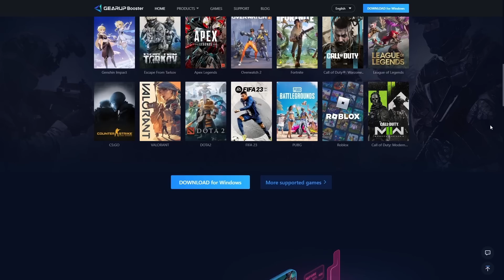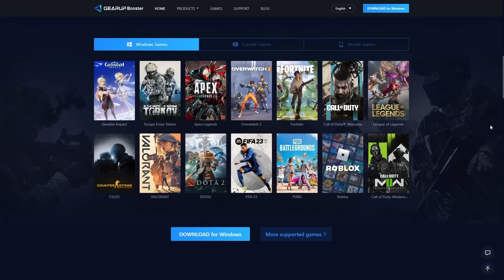Best Yelan Teams To Use From Patch 4.0 Forward | Genshin Impact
Best Yelan Teams To Use From Patch 4.0 Forward

💨If you want to experience the benefits of lower & stable ping for FREE, Check out GearUp Booster

Timestamp:
Yelan Is Back!: 0:00
Tired of low Genshin Ping? Here's the best solution I found: 0:54
Important Notes When Using Yelan: 2:54
Team 1: 6:52
Team 2: 8:08
Team 3: 8:50
Team 4: 9:36
Team 5: 10:33